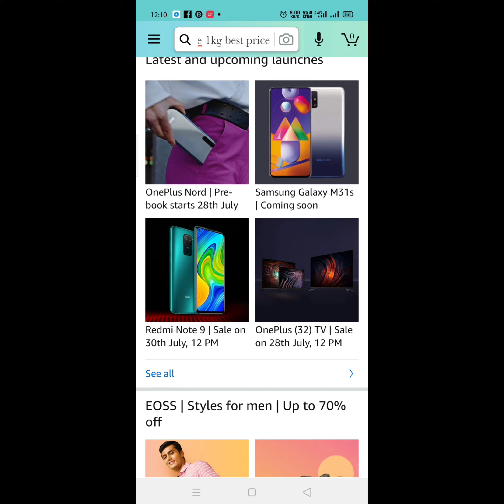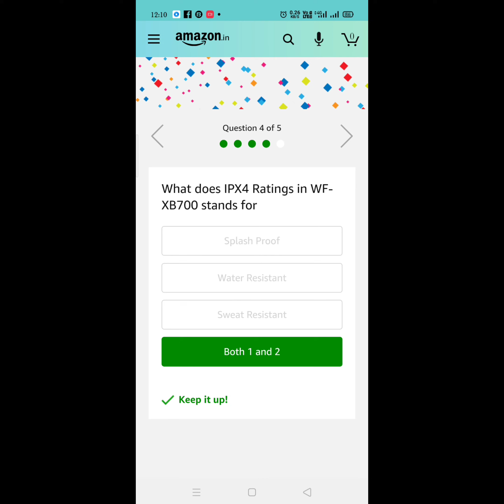Amazon quiz |Sony Soundbar WF XB700|Answers & Win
Amazon Quiz